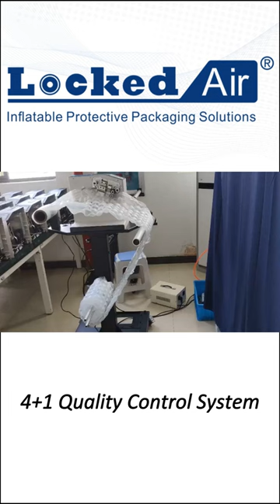4+1 Quality Control System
4+1 Quality Control System
Each machine will pass more than 30 strict tests to ensure the quality